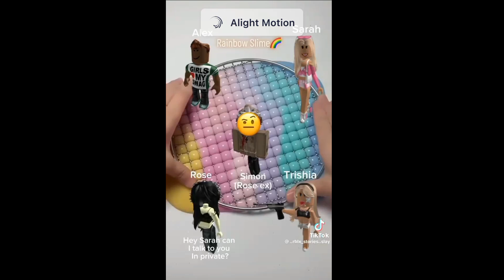Roasting Roblox Cringe #8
5 Likes For Part 2